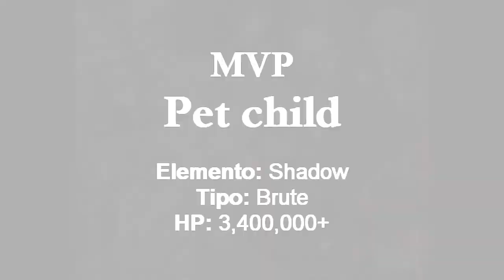Ragnarok Online Guia de Central Room